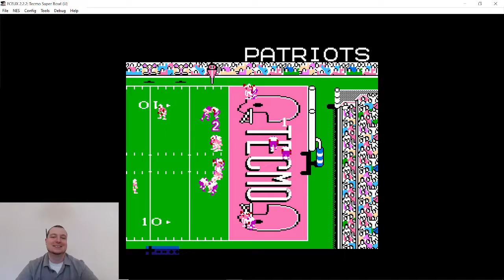Tecmo Super Bowl Coaching as New England week 7 and 8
Welcome back to another episode of Tecmo Super Bowl as New England. Week 7 was our skip week so we passed and moved on to week 8. This week we play Minnesota and we are 3 and 3. Do we move into second in our division or do we lose and go to 3 and 4?